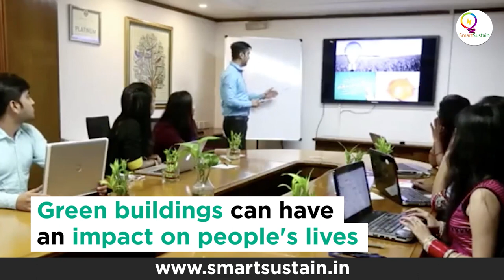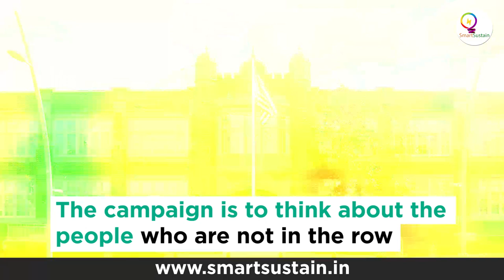Mr. Mahesh Ramanujam President and CEO @USGBC/GBCI speaks to Manjunath of SmartSustain.in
The U.S. Green Building Council is committed to a sustainable, prosperous future wound around LEED, the leading program for green buildings and communities around the globe. With a vision that buildings and communities will regenerate and sustain the health and vitality of all life within a generation, USGBC strides forward with zeal.
A strong background in innovative technology and a goal of building healthier communities –Mahesh Ramanujam is the totality of these two. He has a unique humane goal of building healthier communities and standardizing sustainable living.